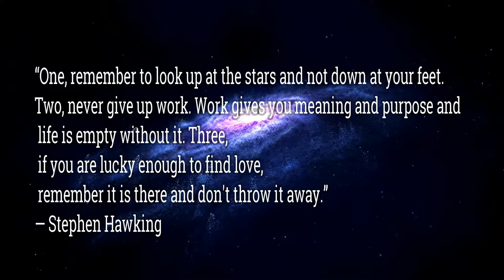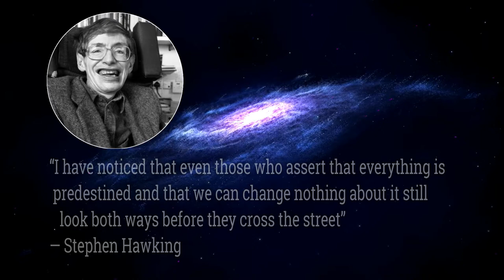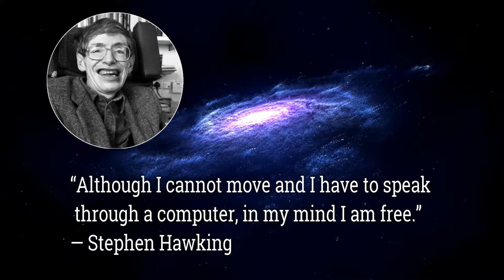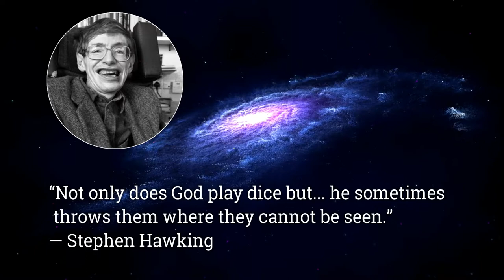Stephen Hawking quotes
Stephen Hawking
CH CBE FRS FRSA
Stephen Hawking.StarChild.jpg
Hawking at NASA's StarChild Learning Center, 1980s
Born Stephen William Hawking
8 January 1942
Oxford, England
Died 14 March 2018 (aged 76)
Cambridge, England
Education St Albans School
Alma mater
University of Oxford (BA)
University of Cambridge (MA, PhD)
Known for
Hawking radiation
Penrose–Hawking theorems
Bekenstein–Hawking formula
Hawking energy
Gibbons–Hawking ansatz
Gibbons–Hawking effect
Gibbons–Hawking space
Gibbons–Hawking–York boundary term
Thorne–Hawking–Preskill bet
Spouse(s)
Jane Wilde
(m. 1965; div. 1995)
Elaine Mason
(m. 1995; div. 2006)
Children 3, including Lucy
Awards
Adams Prize (1966)
Eddington Medal (1975)
Maxwell Medal and Prize (1976)
Heineman Prize (1976)
Hughes Medal (1976)
Albert Einstein Award (1978)
RAS Gold Medal (1985)
Dirac Medal (1987)
Wolf Prize (1988)
Prince of Asturias Award (1989)
Andrew Gemant Award (1998)
Naylor Prize and Lectureship (1999)
Lilienfeld Prize (1999)
Albert Medal (1999)
Copley Medal (2006)
Presidential Medal of Freedom (2009)
Fundamental Physics Prize (2012)
BBVA Foundation Frontiers of Knowledge Award (2015)
Scientific career
Fields
General relativity
Quantum gravity
Institutions
Gonville and Caius College, Cambridge
California Institute of Technology
Perimeter Institute for Theoretical Physics
Thesis Properties of Expanding Universes (1966)
Doctoral advisor Dennis Sciama[1]
Other academic advisors Robert Berman[2]
Doctoral students
Bruce Allen[1][3]
Raphael Bousso[1][4]
Bernard Carr[1][5]
Fay Dowker[1][6]
Christophe Galfard[7]
Gary Gibbons[1][8]
Thomas Hertog[1][9]
Raymond Laflamme[1][10]
Don Page[1][11]
Malcolm Perry[1][12]
Wu Zhongchao[1][13]
29 others[1]
Signature
Hawkingsig.svg
Stephen William Hawking CH CBE FRS FRSA (8 January 1942 – 14 March 2018) was an English theoretical physicist, cosmologist, author and Director of Research at the Centre for Theoretical Cosmology within the University of Cambridge.[14][15] His scientific works included a collaboration with Roger Penrose on gravitational singularity theorems in the framework of general relativity and the theoretical prediction that black holes emit radiation, often called Hawking radiation. Hawking was the first to set out a theory of cosmology explained by a union of the general theory of relativity and quantum mechanics. He was a vigorous supporter of the many-worlds interpretation of quantum mechanics